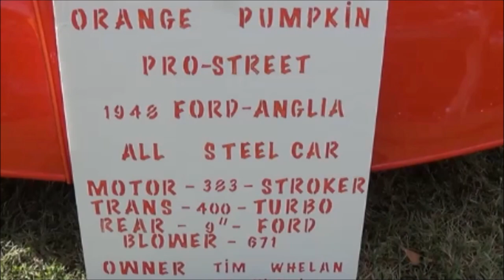1948 Anglia Blown Pro Street Dreamgoatinc Classic Hot Rod and Muscle Car Video